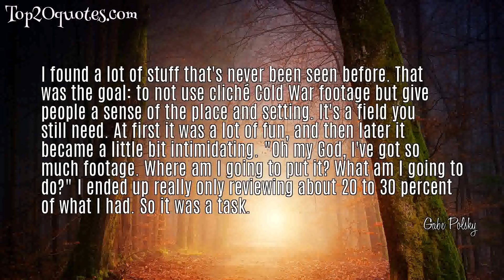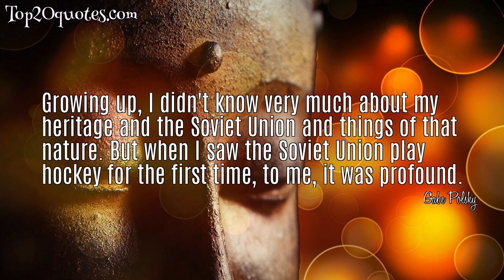🌦 Top 5 Famous Quotes of Gabe Polsky - Film director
Top 5 Famous Quotes of Gabe Polsky:
 ✵ I'm very excited about some of the novels that I have adapted. I think they're equally as powerful, if not more. Going After Cacciato (by Tim O'Brien) is something I'm very passionate about.
 ✵ I found a lot of stuff that's never been seen before. That was the goal: to not use cliché Cold War footage but give people a sense of the place and setting. It's a field you still need. At first it was a lot of fun, and then later it became a little bit intimidating. "Oh my God, I've got so much footage. Where am I going to put it? What am I going to do?" I ended up really only reviewing about 20 to 30 percent of what I had. So it was a task.
 ✵ I guess the prime example is in North America there's a thing where if there's no opportunity to move forward with the puck, then a [hockey] player is told to dump the puck into the other zone. Just give up the puck and dump it in. Give it to the other team. And to the Soviet mentality in coaching, it just doesn't make any sense. If you're a skilled player, why are you going to give the puck away to the other team? Just give it away, right?
 ✵ Growing up, I didn't know very much about my heritage and the Soviet Union and things of that nature. But when I saw the Soviet Union play hockey for the first time, to me, it was profound.
 ✵ I speak a little bit of Russian.
🖎 Author: Gabe Polsky
♛ Career: Film director
📅 Life: b. May 3, 1979